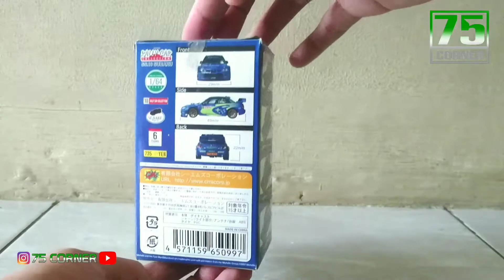CM's Diecast Rally Car SS 10 Secret Subaru Legacy 1989 FIA World Land Endurance Record STi Japan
CM's Diecast
Rally Car Collection
SS. 10 Secret Car
1989 Subaru Legacy
FIA World Land Endurance Record
Skala 1/64

Line : 75corner